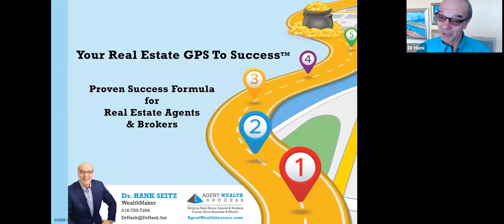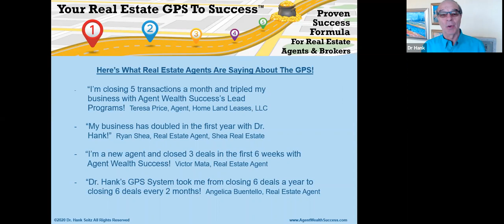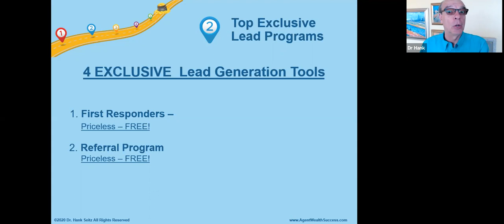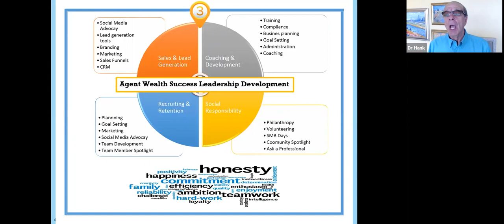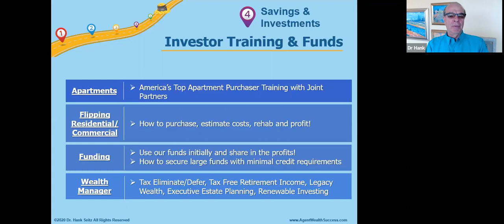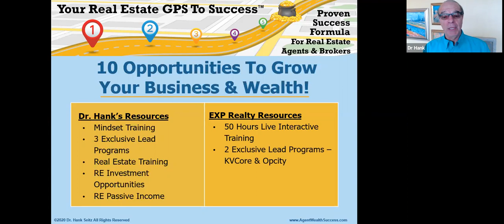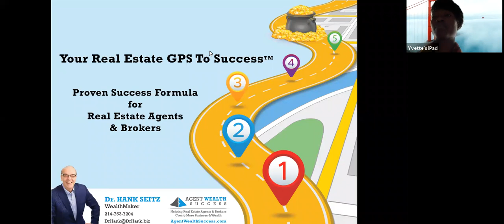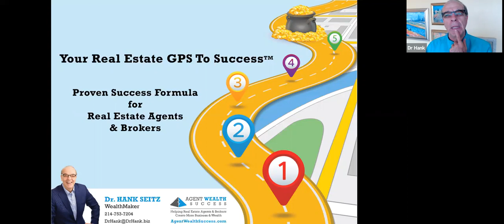The 5 Steps To Real Estate Success!